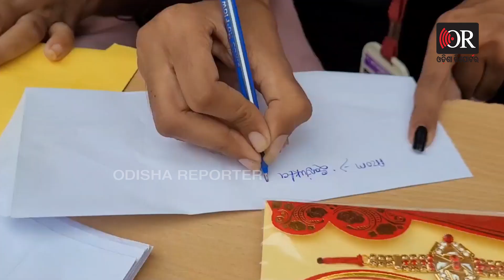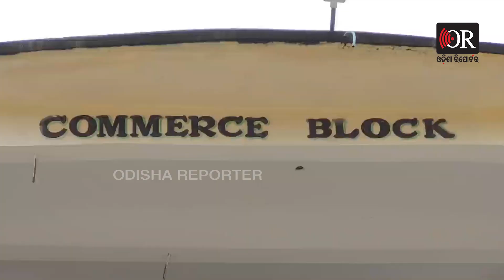ଯବାନ ଭାଇଙ୍କୁ ରାକ୍ଷୀଟିଏ | Odisha Reporter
ସ୍ନେହ ପ୍ରେମ ବନ୍ଧନର ପର୍ବ ରାକ୍ଷୀ ପୁର୍ଣ୍ଣମୀ.. ଏହି ଦିନ ଭଉଣୀ ନିଜର ସୁରକ୍ଷା ଓ ଭାଇର ମଙ୍ଗଳ କାମନା କରି ଭାଇ ହାତରେ ରାକ୍ଷୀ ବାନ୍ଧିଥାଏ କିନ୍ତୁ ଦେଶ ମାତୃକାର ସୁରକ୍ଷା ଲାଗି ନିଜ ଜୀବନକୁ ଉତ୍ସର୍ଗ କରି ସାରା ଭାରତବାସୀଙ୍କୁ ସୁରକ୍ଷା ଦେଉଥିବା ଜବାନ ଭାଇ ମାନେ ପର ନୁହଁ ନିଜ ଭାଇ ମାନଙ୍କ ଭଳି ନିଜର ଭାବି ଯାଜପୁର ଏନସି କଲେଜର ଛାତ୍ରୀ ମାନେ ରାକ୍ଷୀ ଦୋକାନରୁ ନିଜ ମନ ପସନ୍ଦର ରାକ୍ଷୀ କିଣି ସୀମାରେ ରହୁଥିବା ଜବାନଙ୍କ ପାଖକୁ ପଠାଇଛନ୍ତି